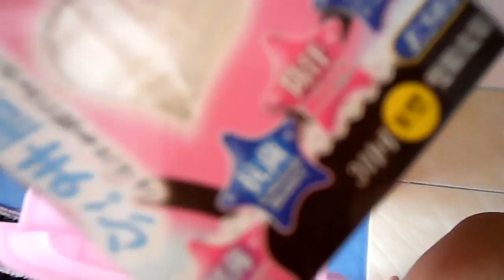เปิดโต๊ะเครื่องแป้งนักศึกษา 12/07/13 by lifestylehattaya70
สวัสดีจ้าวันนี้แก้วมาเปิดโต๊ะพาชม โต๊ะเครื่องแป้งของแก้วเอง
มีของเล็กๆน้อยๆไม่เยอะมากตามประสานักศึกษาที่ชอบแต่งหน้า
แต่งบน้อยก็ไม่ได้มีอะไรเยอะมากก็หวังว่าสาวๆจะชอบกัน
ฝากช่องยูทูปนี้ด้วยนะจ้ะและฝากแฟนเพจแก้วด้วยเข้ามาพูดคุยกันได้จ้า